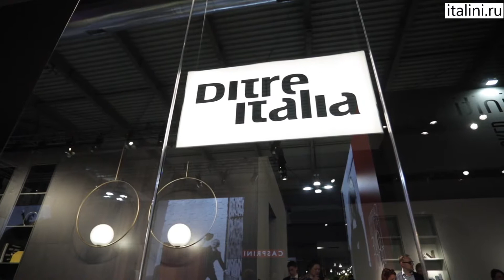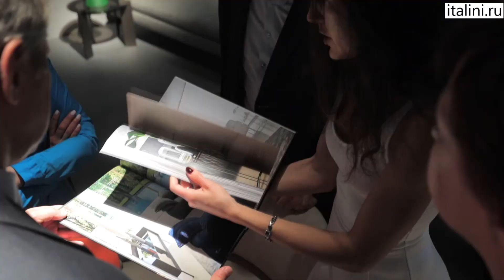Мебель итальянской фабрики Ditre Italia. ITALINI - поставщик мебели и света из Италии.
Фабрика Ditre Italia
Кровати, кухни, шкафы, столы, диваны, зеркала Ditre Italia из Италии с доставкой Москву, Санкт-Петербург, Астану, Алма-Ату, Минск, Новосибирск, Ростов-на-Дону, Нижний Новгород, Екатеринбург, Тюмень, Казань, Краснодар и другие.